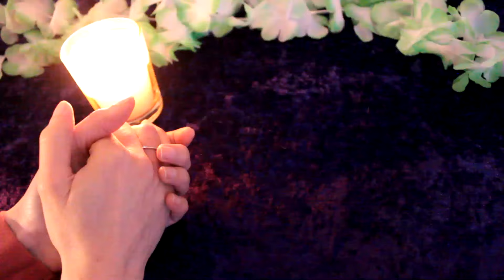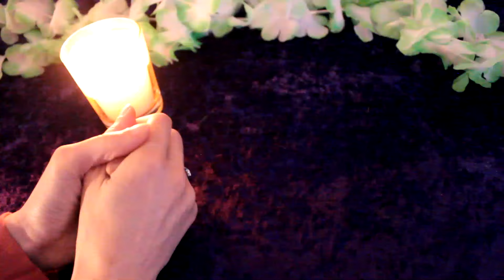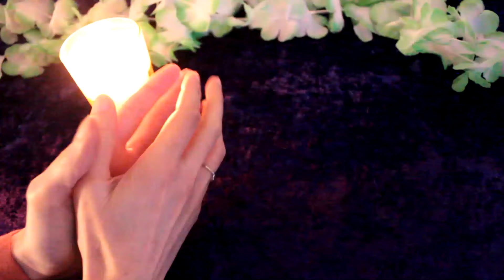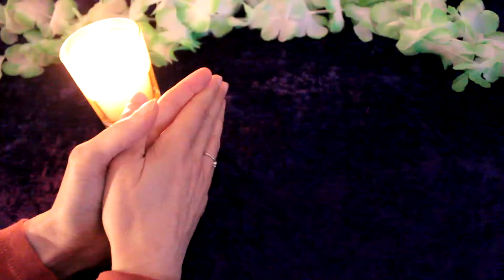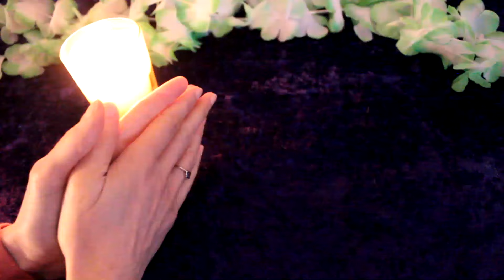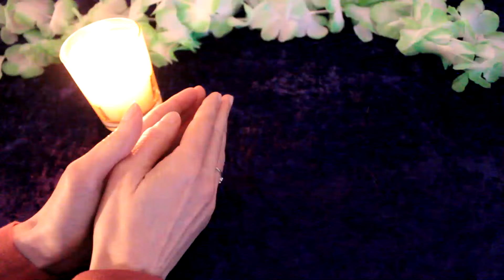Channeling Sebastian Rogers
Channeling Sebastian Rogers Psychic reading with channeled information about the Sebastian Rogers Case. A follow-on reading with automatic writing is available to view for Early Bird members of my channel.

Thank you to those of you who have sent donations or gifts as an energy exchange, it really means a lot. 🙏🏻

🤗 I appreciate and love reading your comments and feedback as it enables me to connect with your energy more. Thank you for all your support.

Beth  💜